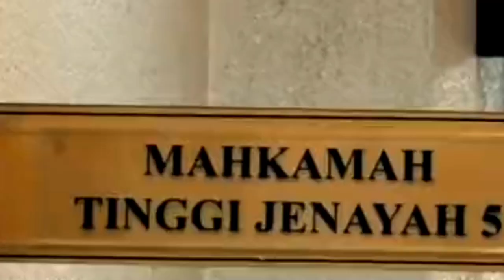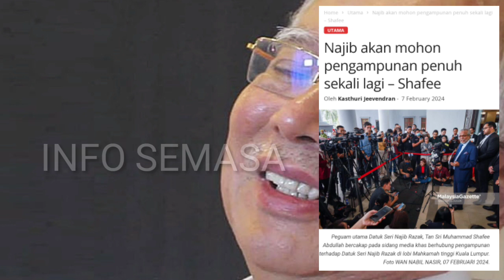PERMOHONAN PENGAMPUNAN DIRAJA NAJIB KALI KE_2